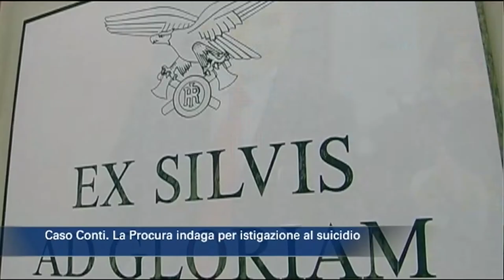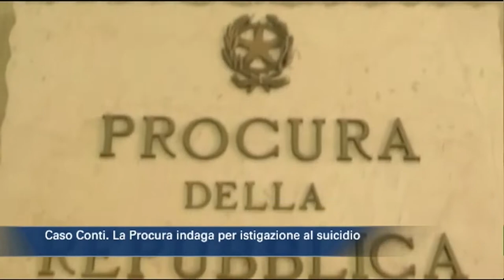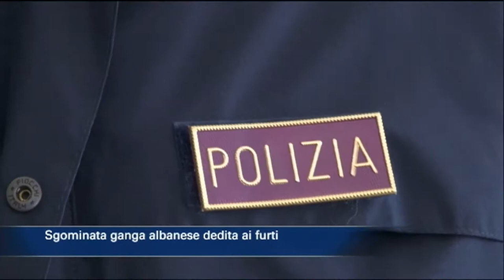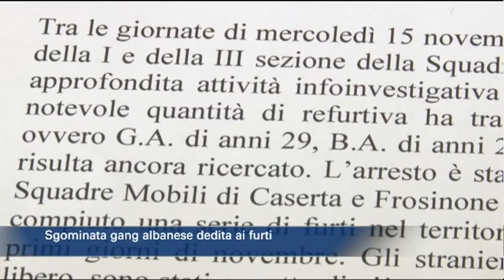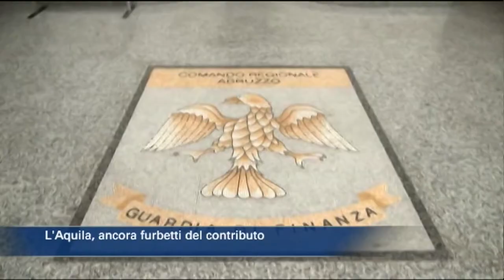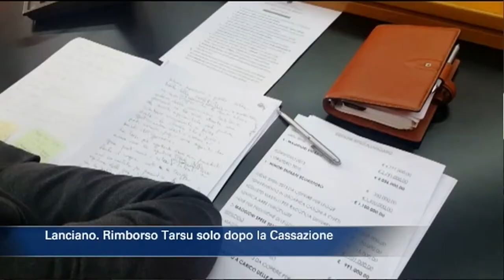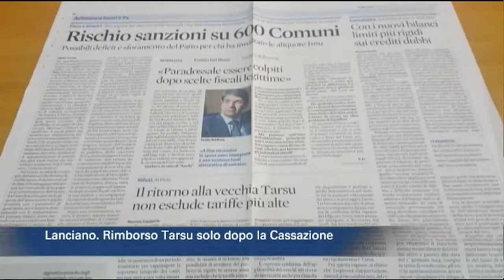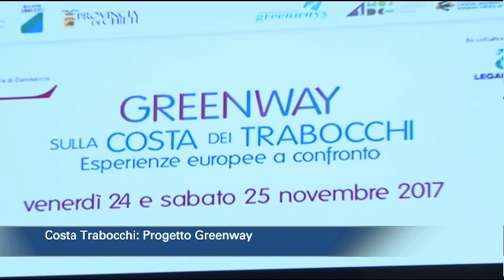TgSei Edizione delle 19 Martedì 21 novembre 2017